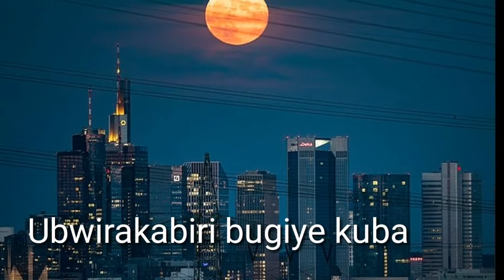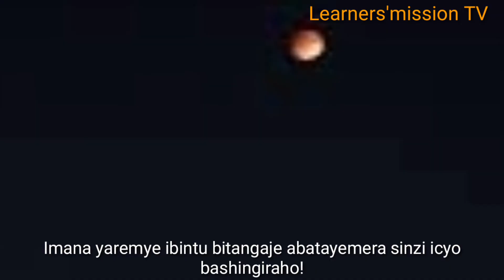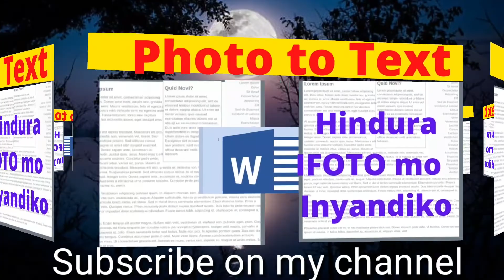Ubwirakabiri Bw'Ukwezi(Lunar Eclipse)|Iherere ijisho|Isanzure n'ibidukikije| bamenya series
Ubwirakabiri Bw'Ukwezi(Lunar Eclipse)|Iherere ijisho|Isanzure n'ibidukikije